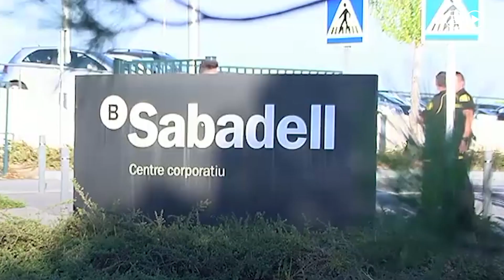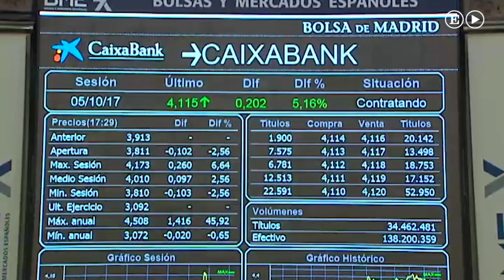Fuga de empresas en Cataluña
Gas Natual Fenosa, el Banco Sabadell y Caixabank, algunas de las empresas que han trasladado su sede de Barcelona: ttp://cort.as/--Ejn